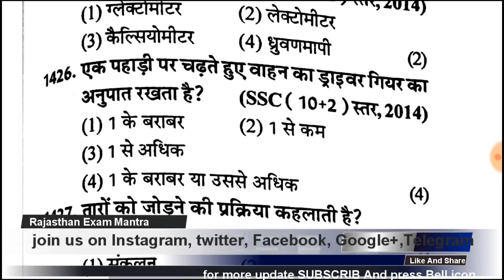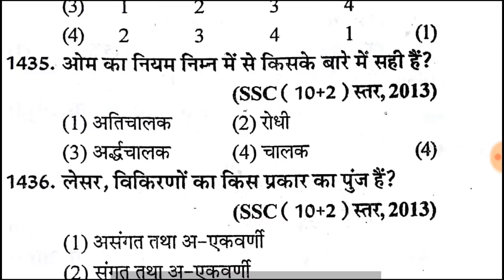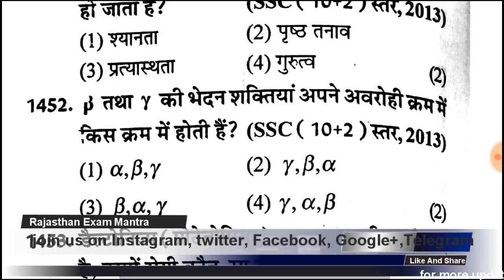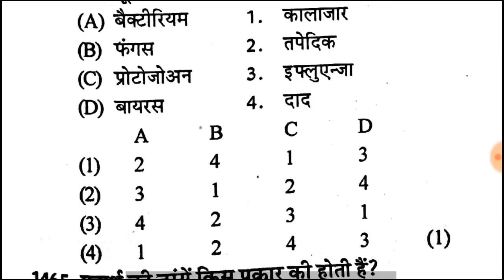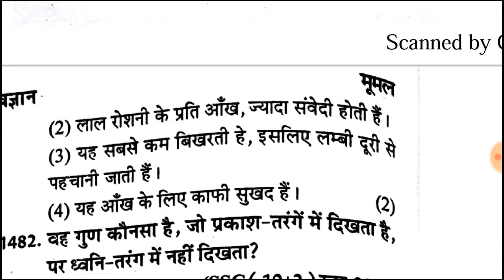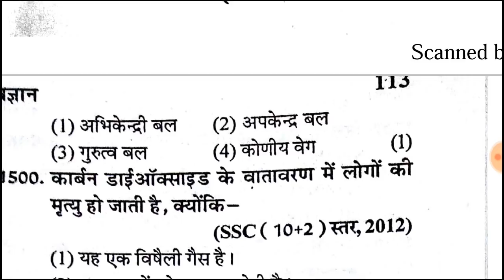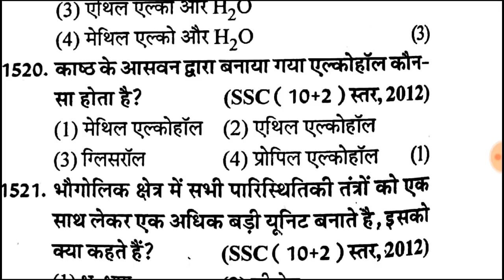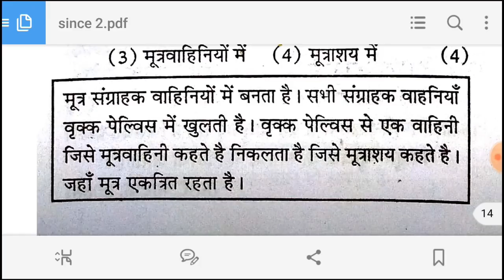General Science Most 102 MCQ questions with answers part 2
for more update join TELEGRAM App And Search Rajasthan Exam Mantra

join with us on FaceBook, twitter, Instagram, Google+, TELEGRAM